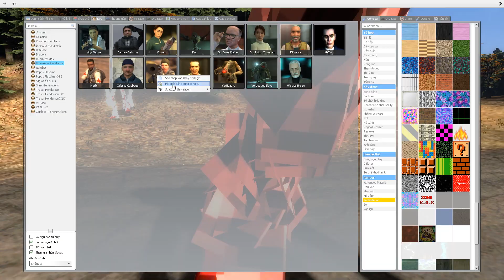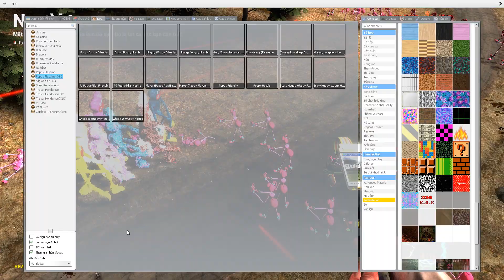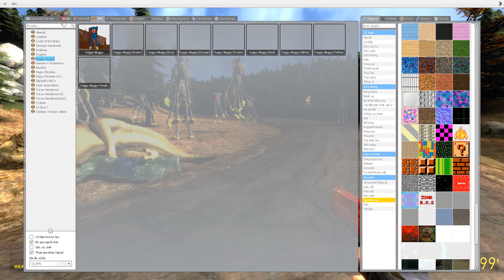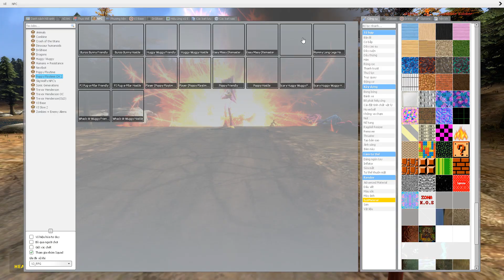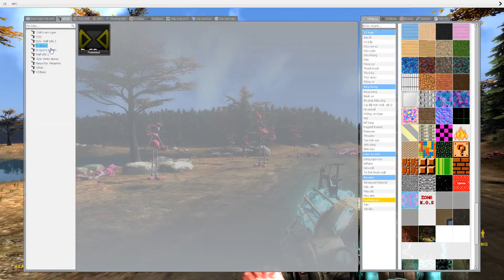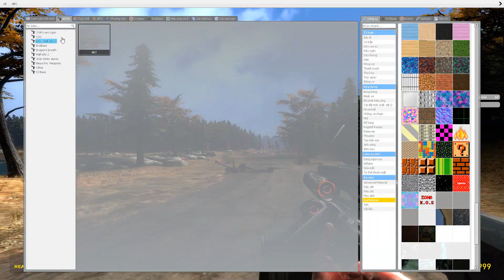Poppy Playtime Simulator - Poppy Long Legs Vs Dinosaurs T-REX